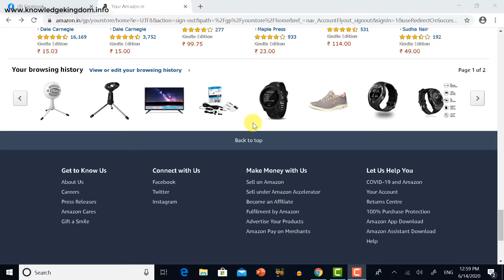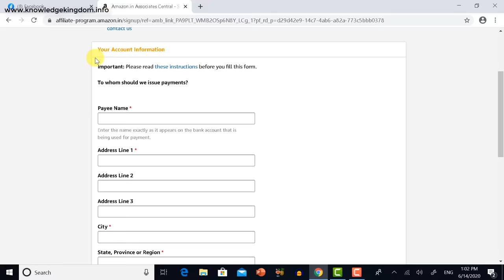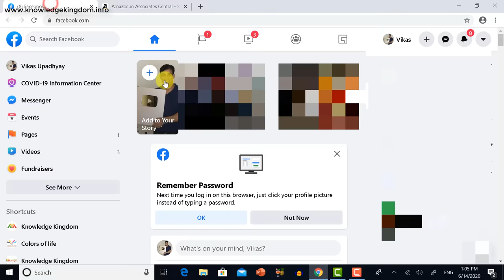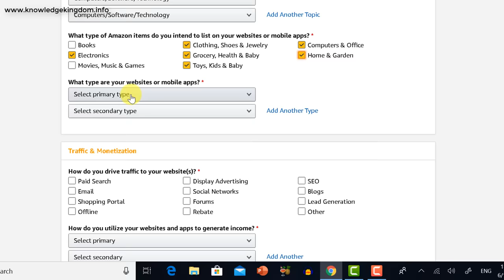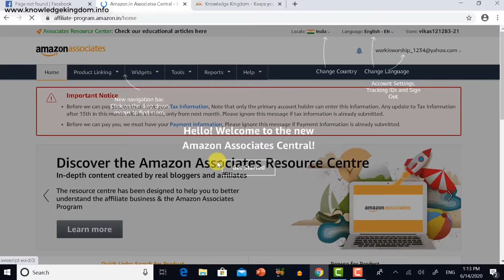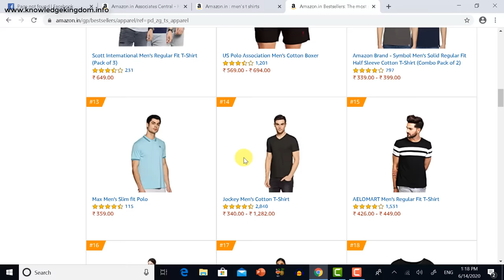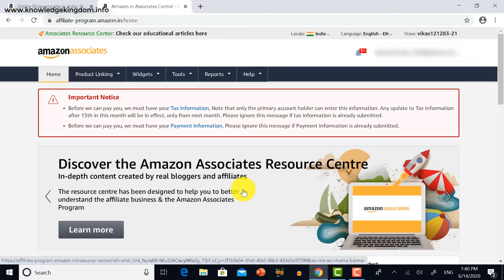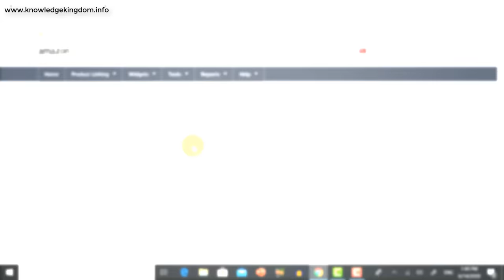अमेज़न से हर महीने 70,000 रुपये कैसे कमाये ? How to earn 70,000 ₹ per month from Amazon ?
Excellent video || बेहद उपयोगी वीडियो

Best collar mic for clear recording:
Best mic for room recording for beginners:
Best mic for room recording for advance users:
Green sheet for background photo studio:
Green Sheet stand for shooting video:
Ring Light for video shoot:
Studio light for Video shooting:
Camera DSLR
Lens for DSLR Camera
Mobile holder tripod stand
DSLR camera stand

हमारे सबसे लोकप्रिय लेख :
1. बाइक /कार का माइलेज कैसे बढ़ाए ?
2. आर्टिफ़िशियल इंटेलिजेंस क्या है ?
3. साइबर क्राइम क्या है ? कैसे बचे ?
4. खुशहाल शादीशुदा जीवन कैसे जीये ?
5. मेडिटेशन कैसे करें ?
6. हमेशा जवान कैसे दिखे ?
7. कम्प्युटर को हैकिंग से कैसे बचाए ?
8. दिमाग को तेज़ कैसे करें ?
9. जल्दी से इंग्लिश बोलना कैसे सीखे ?
10. सफलता के 8 नियम